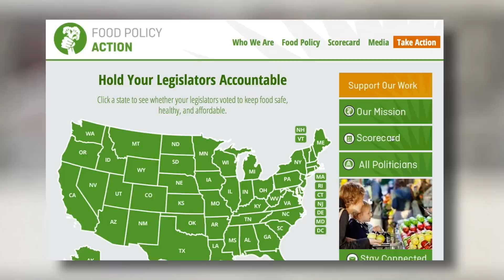Talk Stoop featuring Tom Colicchio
Award-winning chef, restaurateur and Top Chef host Tom Colicchio comes to Brooklyn to chat with Cat Greenleaf about his new show Best New Restaurant.